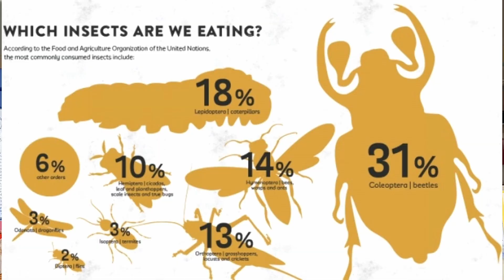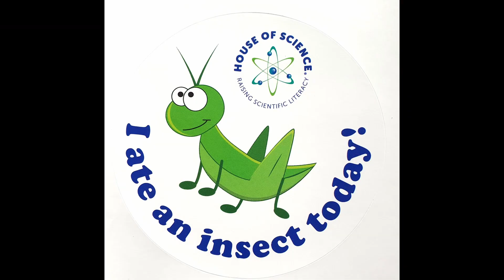Food for Thought kit showcase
Watch Dr Joel Rindelaub discover some of the cool activities in this science kit for primary schools.